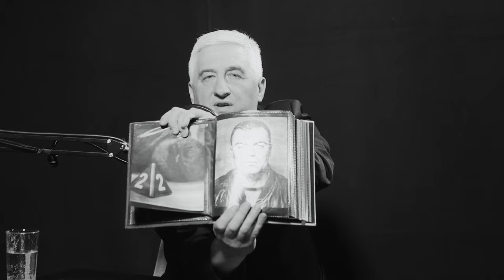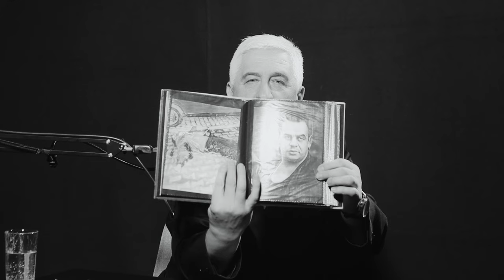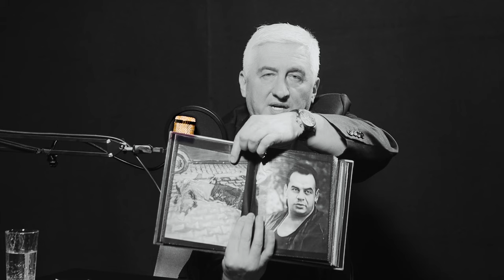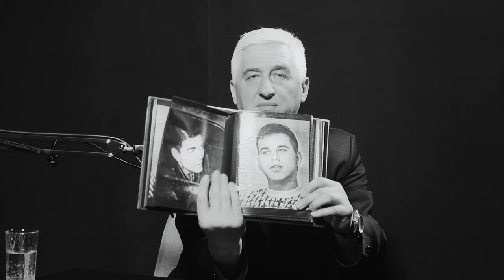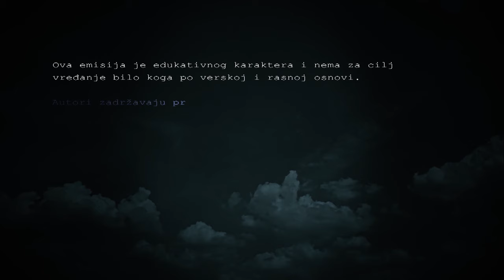KRIMI PODCAST SA BRACOM 04 ⭐️ TAJNI ALBUM ČASLAVA RISTIĆA ⭐️ gost ČASLAV RISTIĆ forenzičar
KRIMI PODKAST SA BRACOM 04 ⭐️ TAJNI ALBUM ČASLAVA RISTIĆA ⭐️ gost ČASLAV RISTIĆ forenzičar

Gost ove epizode je Časlav Ristić, forenzičar u penziji, koji je poznat u Beogradu kao čovek koji je radio najviše uviđaja kada su nastradali poznati kriminalci.

Tema: TAJNI ALBUM ČASLAVA RISTIĆA‼
- Ko se sve nalazi u tajnom albumu Časlava Ristića⁉
- Istinitost urbanih legendi‼
- Misterija poruke na pejdžeru
- Šta je istina o maloj bari punoj krokodila⁉️

DRAGI PRIJATELJI, AKO ŽELITE DA POMOGNETE RAD KANALA, A TAKOĐE ŽELITE I NEKE DODATNE POGODNOSTI, POSTANITE ČLAN NAŠEG KANALA U JEDNOJ OD 3 VARIJANTE🔽

00:00:00 Krimi podcast sa Bracom
00:01:26 gost Časlav Ristić
00:06:07 Čuveni album
00:07:32 Ko je Časlav Ristić
00:14:00 Osmo odeljenje
00:23:34 Mihajlo Divac
00:51:53 Bata Trlaja
01:12:47 Bane Grebenarević
01:22:22 Srđan Dragojević
01:39:24 Savet devojkama